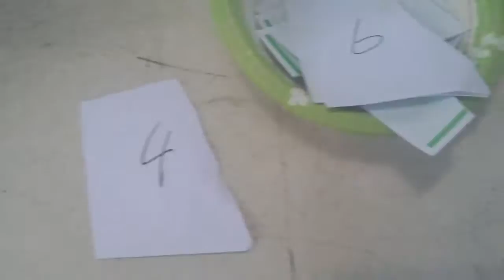Can challenge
Today we are doing the can challenge  with Dylan  for this challenge